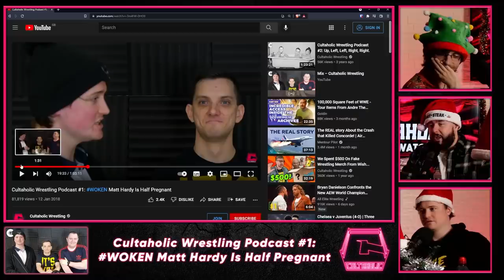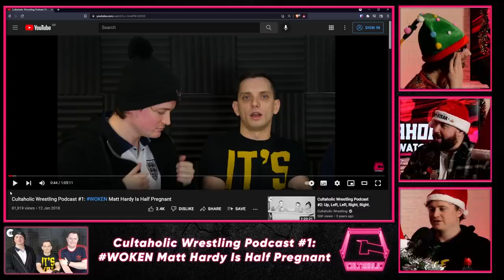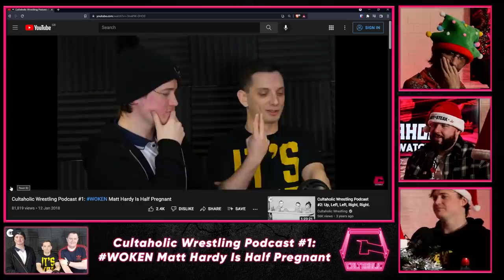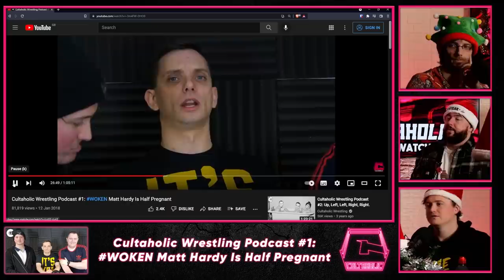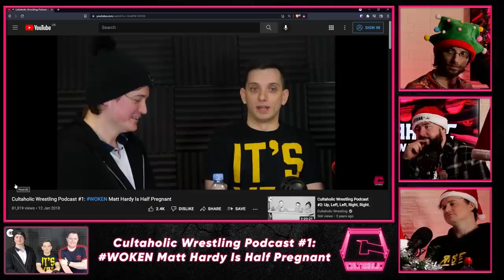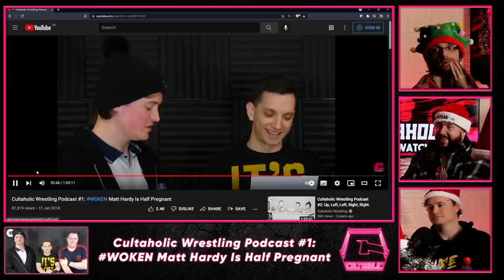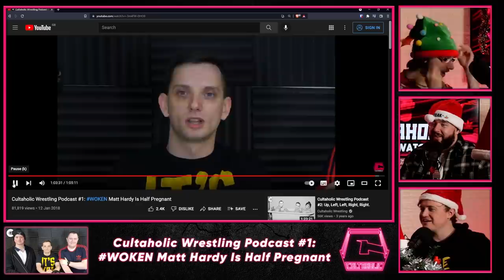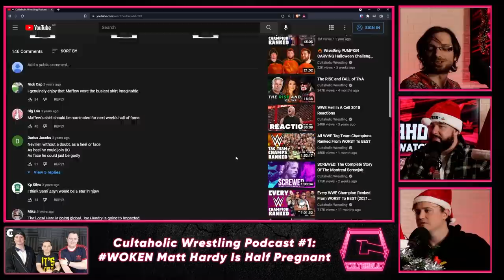Reacting To The FIRST EVER Cultaholic Wrestling Podcast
Maffew, Ross and Jack are here with a special edition of the Cultaholic Wrestling Podcast, where they look back and react to the first ever episode!